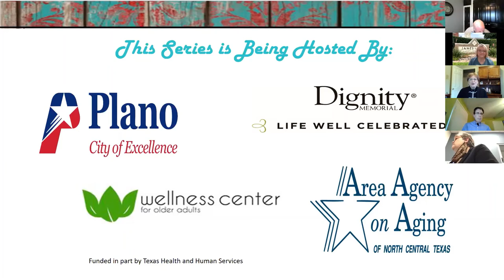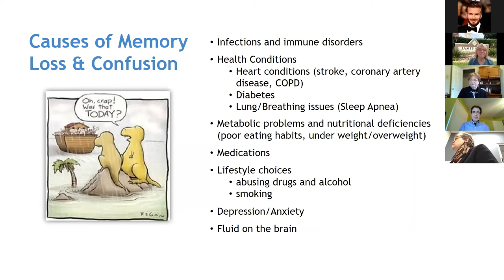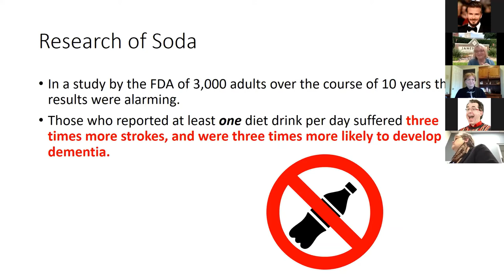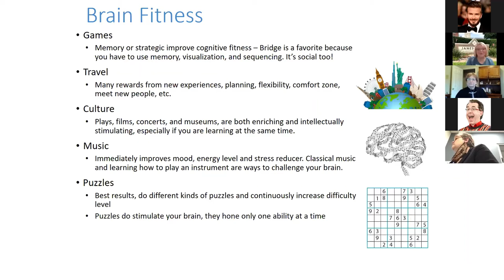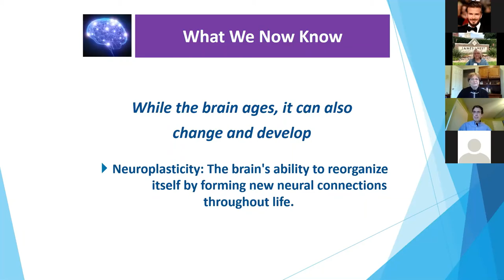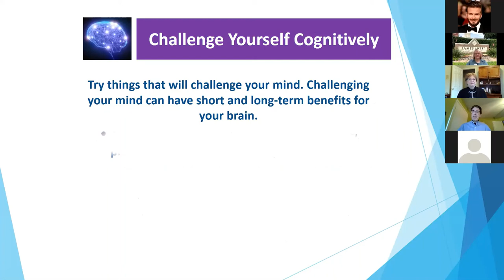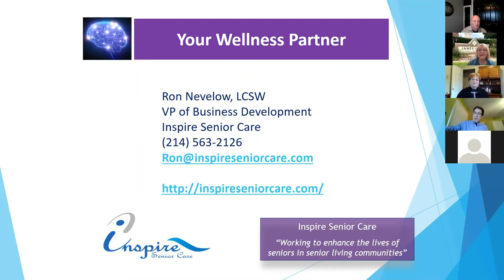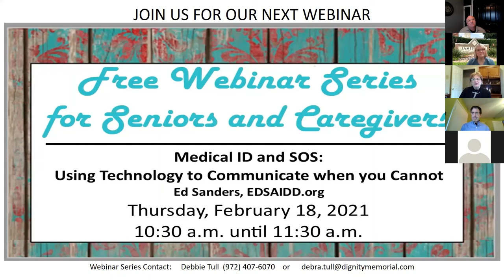Brain Health 1 21 2021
Hosted by the City of Plano, TX, Wellness Center for Older Adults, Dignity Memorial and the North Central Texas Area Agency on Aging.